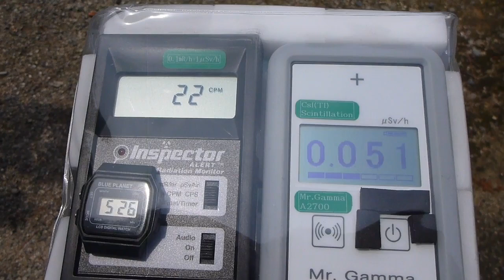Radiation measurement 島根・須衛都久神社20120526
Location  Suetsugu Shrine     Nishi-Chamachi Town Matsue City Shimane Pref.

場所　須衛都久神社　　島根県松江市西茶町